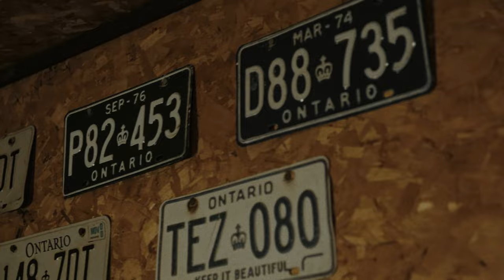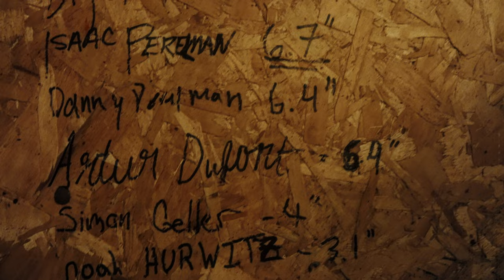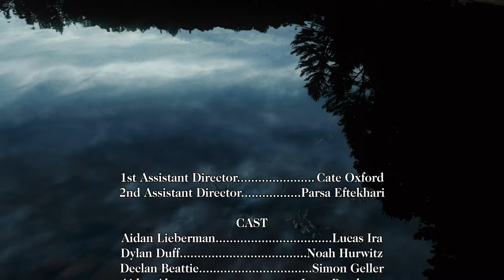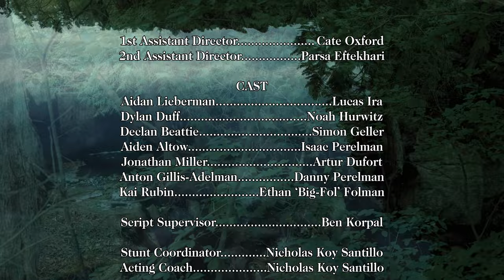Camp Gaveri (Short Film)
Camp Gaveri (2023), follows seven boys in a claustrophobic camp cabin as they face social anxiety, power hierarchies and toxic masculinity. Lucas (Aiden Lieberman), who's new to camp, silently writes in his journal about the ugly dynamics and claims to be above it all. Tensions between the seven boys build to a series of wrestling matches; a showdown of dominance, mortification and masculinity. Ultimately, Lucas becomes more intertwined in the culture than he once intended, despite his keen awareness of the bestial nature of the group.

Anton Gillis-Adelman (instagram: @antongillisadelman)

Starring
Aidan Lieberman
Dylan Duff
Declan Beattie
Aiden Altow
Jonathan Miller
Anton Gillis-Adelman
Kai Rubin